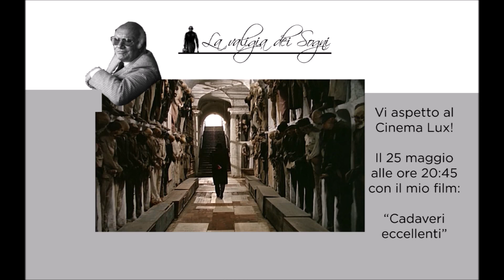Lo sguardo lucido sulla realtà italiana del cinema di Francesco Rosi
Nino Genovese, direttore artistico della Rassegna "La Valigia dei Sogni - 2015", intervista la Prof.ssa Alessia Cervini (Docente di Storia del Cinema presso l'Università degli Studi di Messina) sul film "Cadaveri eccellenti".